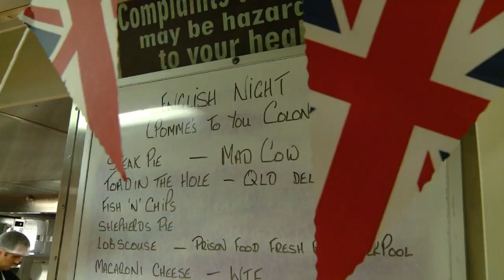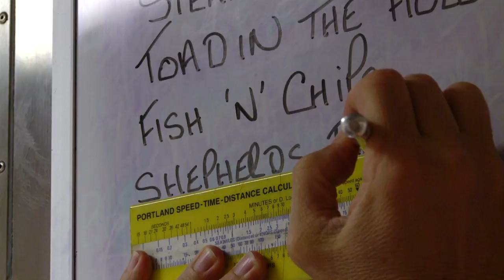HMAS Toowoomba UK Dinner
The crew of HMAS Toowoomba have experienced a British Invasion. The ship's six English crew members decided to treat their ship mates to a taste of old country. The themed dining night part of a series of events on board Toowoomba designed to keep spirits high during the ship's 6 month deployment to the Middle East Area of Operations.